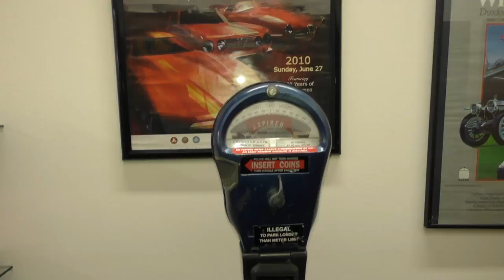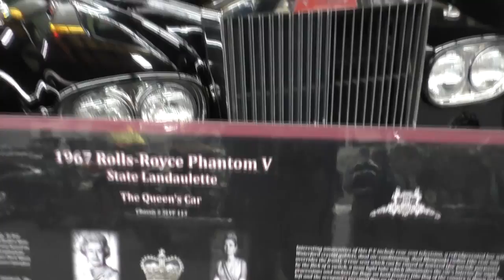UNE COLLECTION DE PLUS DE 10 MILLIONS DE $ DE ROLCE ROYCE !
TW : toaster64
SNAP : toaster64

PEA­­­­CE NIGGA ++